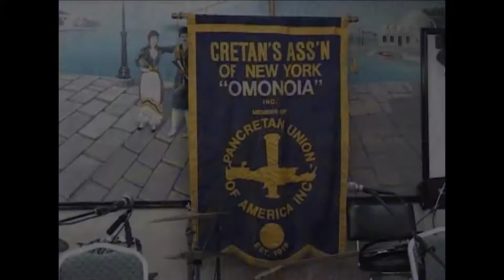Nikos Zoitakis,Kretan society of NY "Omonoia" 90th Anniversary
Musical concord and Folk Dancing